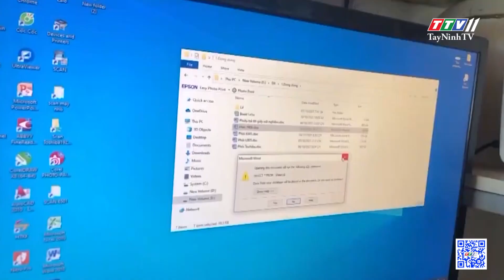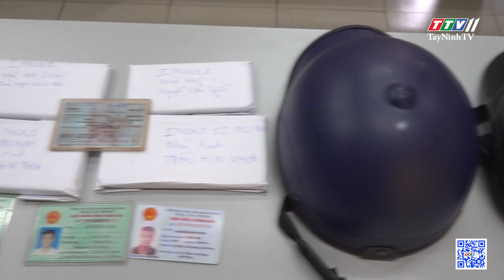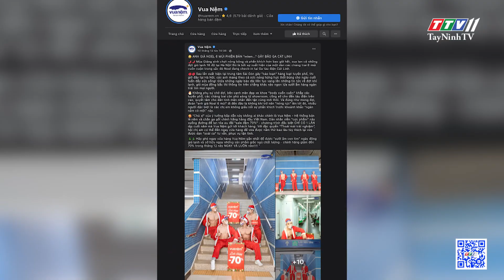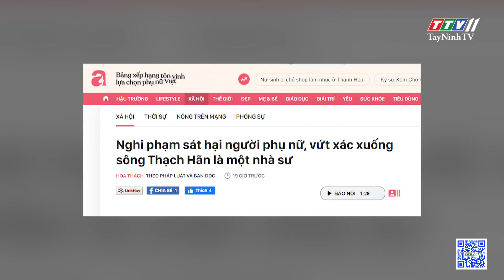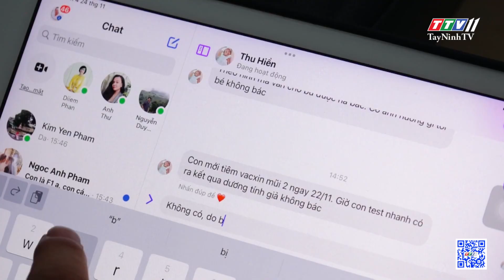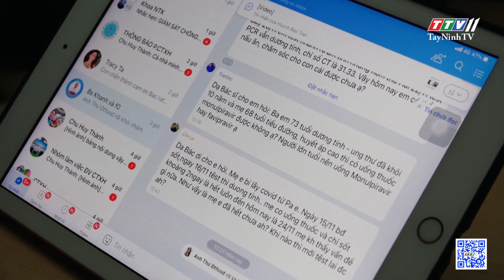24H CHUYỂN ĐỘNG 14/12/2021 | Tin tức hôm nay | TayNinhTV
24H CHUYỂN ĐỘNG 14/12/2021 | Tin tức hôm nay | TayNinhTV
24H NÓNG
• Bình Thuận: khởi tố thêm 3 bị can trong vụ làm giả giấy xét nghiệm Covid-19
• Cựu Chủ tịch UBND Tp Hà Nội bị tuyên phạt 8 năm tù
• Tp Hồ Chí Minh: bắt nhóm đối tượng dàn cảnh đòi nợ cướp tài sản
• Cần lên án và bài trừ mạnh mẽ quảng cáo “bẩn”!
• 25 ca mắc Covid-19 ở Đồng Nai tử vong tại nhà
• Thừa Thiên - Huế: đảm bảo an toàn phòng dịch tại cơ sở giết mổ
• Quảng Nam: nỗ lực kéo khách du lịch đến với phố cổ Hội An
• Xe máy mắc kẹt khiến 2 mẹ con suýt bị tàu tông trúng
• Khoảnh khắc 2 ngôi nhà bị nước lũ cuốn trôi trong chớp mắt
• Bị đà điểu tấn công khi đột nhập vào ao cá
• Trạm trộn bê tông đua nhau “bức tử” sông Hồng
24H NÓNG
• Kiên Giang: xe 7 chỗ kéo lê xe máy bốc cháy trên đường
• Sư trụ trì giết người phụ nữ rồi vứt xác xuống sông
• Nam thanh niên vào đền trộm tiền công đức để… chơi game
• Giải cứu cô gái la hét trên mái nhà, đòi nhảy lầu
• Phá trụ ATM vì máy nuốt thẻ
• Thắp lửa yêu thương cùng nhau vượt qua dịch bệnh!